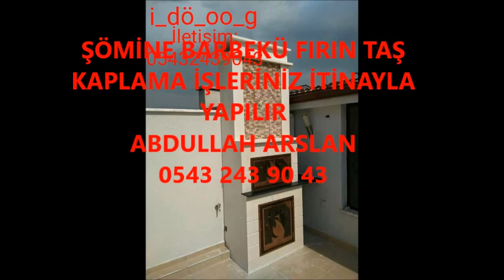AKSU ŞÖMİNE BARBEKÜ FIRIN İŞLERİNİZ İTİNA İLE YAPILIR İLETİŞİM ABDULLAH ARSLAN 0543 243 90 43